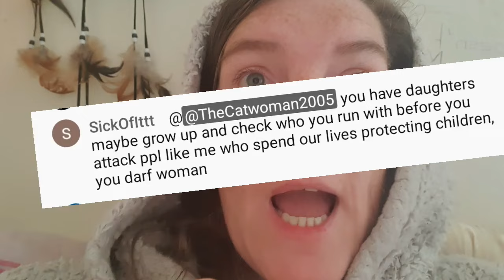Judgemental Faceless Characters At It Again Clearing a Few things Up. You are just as BAD 😡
Whilst I'm on here showing myself in all my Glorey with ABSOLUTELY nothing to hide nothing or noone to be afraid of, you Faceless Characters are sat hiding spitting Rubbish on a situation and a person you know ABSOLUTELY nothing about. So keep on judging all you want to I am going to keep focusing on ME and MY channel and doing what I enjoy. My advice would be take you anger and frustration to the right places who can actually do something about it 👍 I DO NOT controll these people who can decide what they do or do not do other people channels have nothing to do with me.
@SocietyXUK Do you agree with me on this?